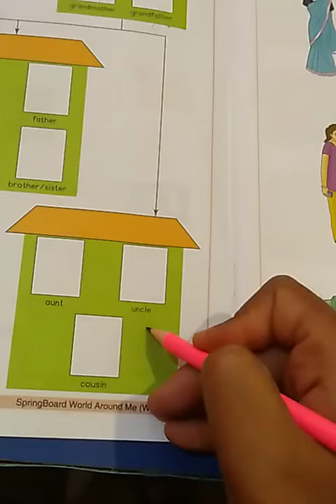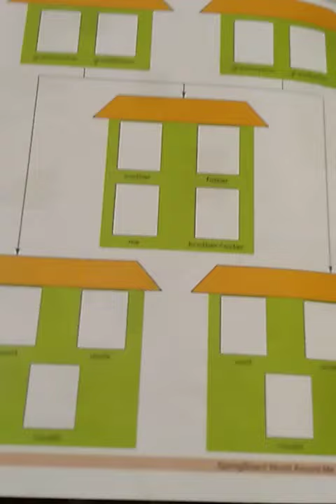JUNIOR KG WAM MY FAMILY